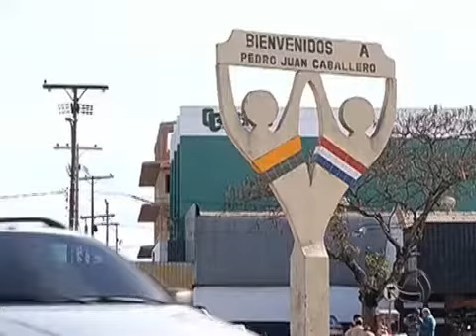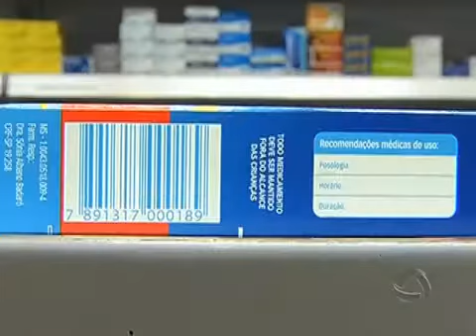ICTQ é citado na Rede Globo do Mato Grosso do Sul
Medidas para combater o contrabando de medicamentos